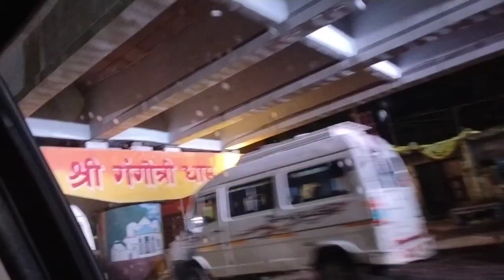Trip to Rishikesh 🤩| Pahado ki Maggie khai 😋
TRIP TO RISHIKESH 🤩
In this video i am going to Rishikesh with my brother's and travel across rishikesh and haridwar and explore the places, Ganga  and enjoy the journey 😊